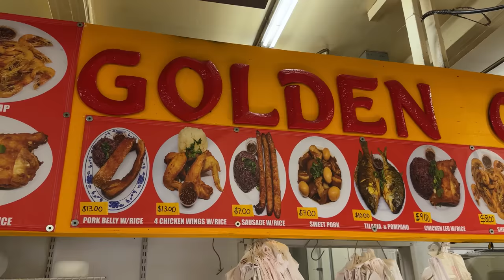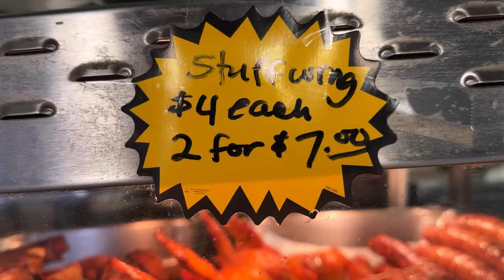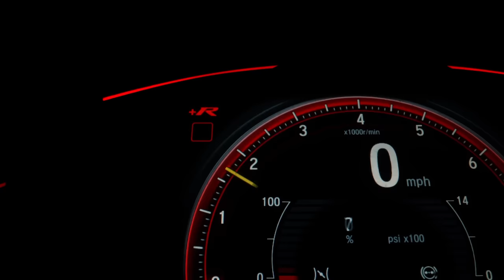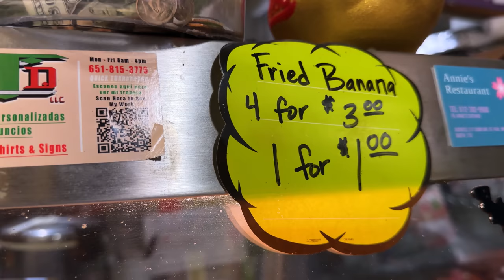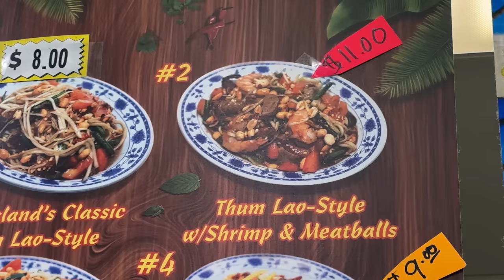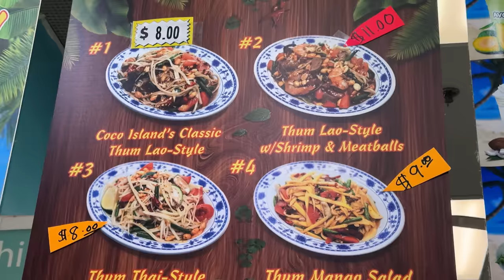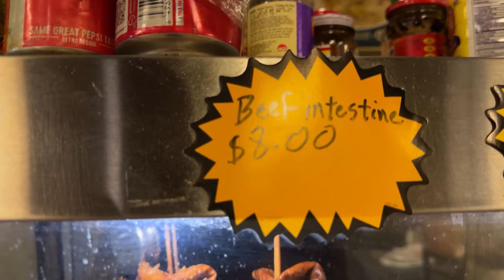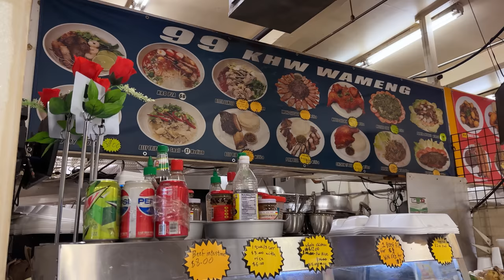Hmong Food Market Tour!! Asia’s Secret Cuisine Without a Country!!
HMONGTOWN MARKETPLACE
ADDRESS: 217 Como Ave, St Paul, MN 55103, United States

🎬CREDITS:
VIDEO EDITOR » Khang Bui